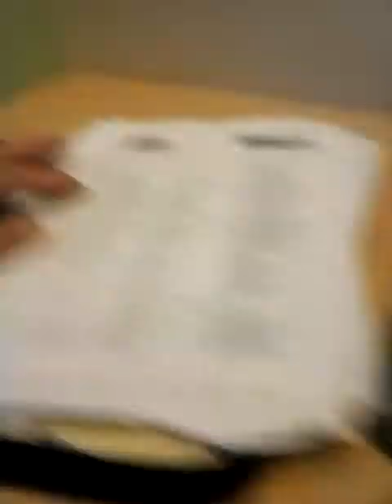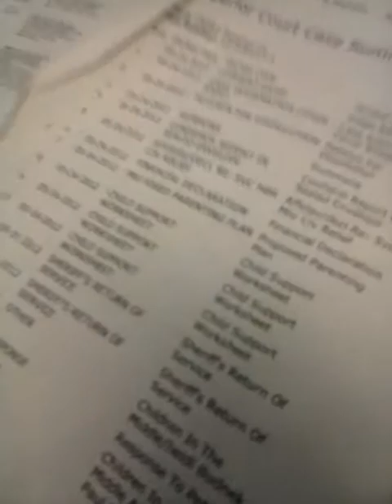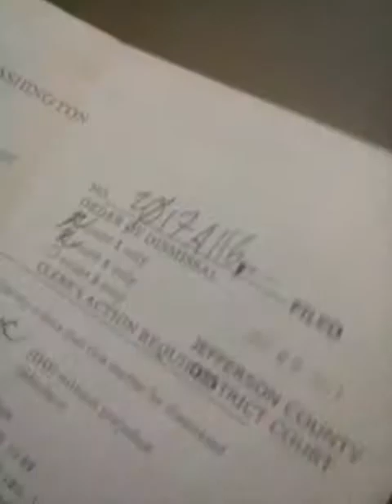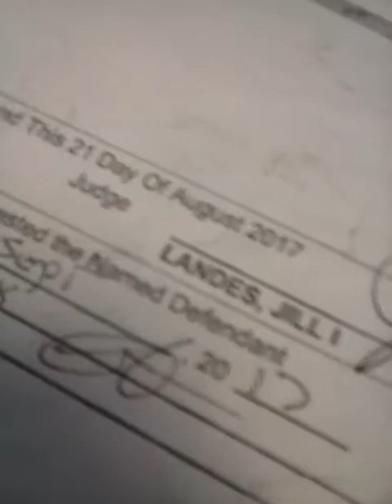June 3, 2019